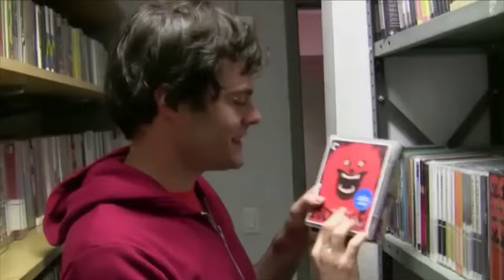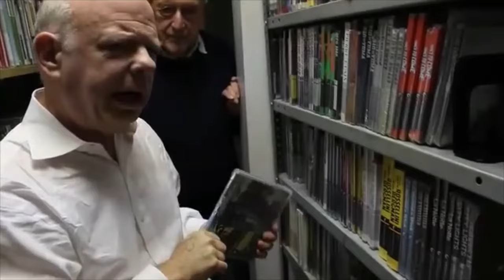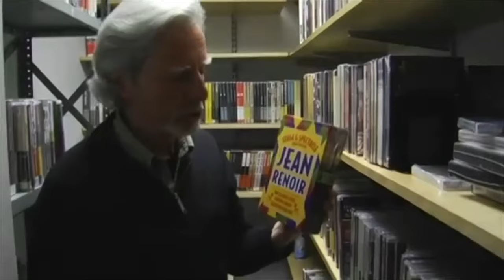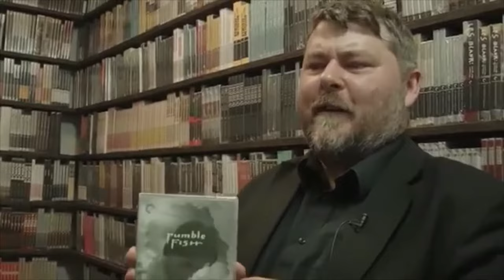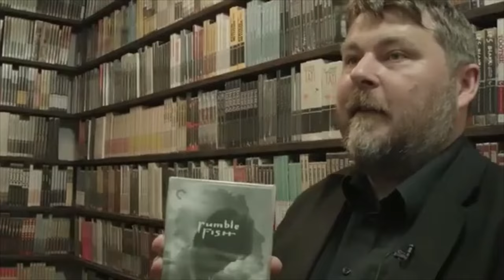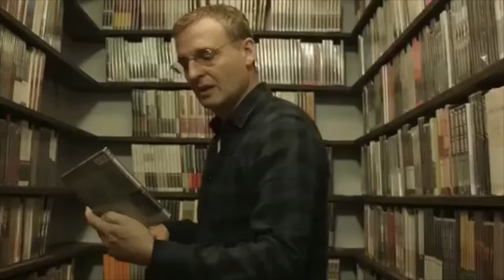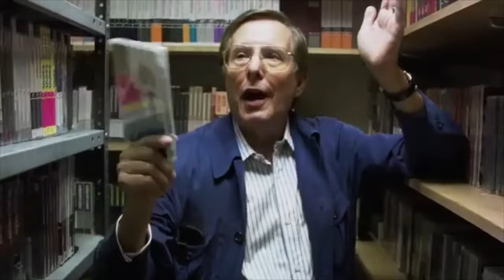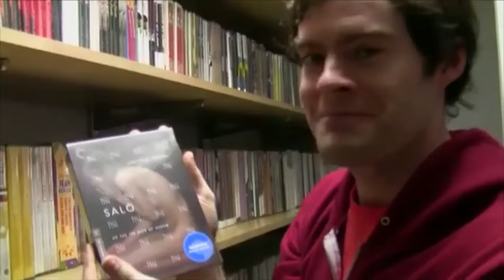Best of Criterion Closet Picks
Criterion Closet Picks has been a great source of inspiration and entertainment over the years. Here are a few highlights from the ongoing series.

VISITORS in order of appearance:
Bong Joon Ho
Bill Hader
Ethan Hawke
Jonathan Marc Sherman
Guillermo Del Toro
Kim Cattrall
Mike Leigh
Anna Karina
Wallace Shawn
Andre Gregory
Philip Kaufman
John Waters
Michael Cera
Ben Wheatley
Richard Ayoade
Phil Rosenthal
William Friedkin
Barry Jenkins
Louis Garrel